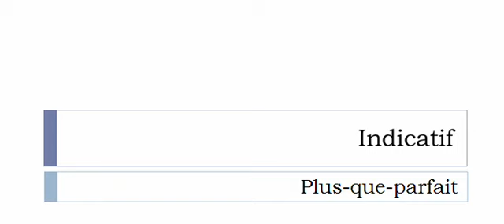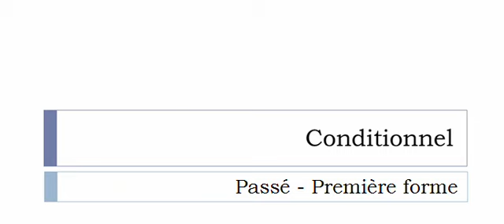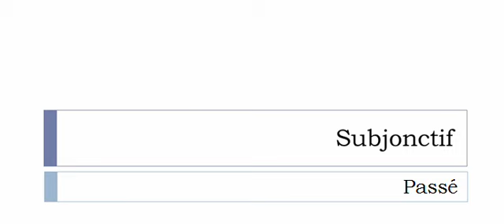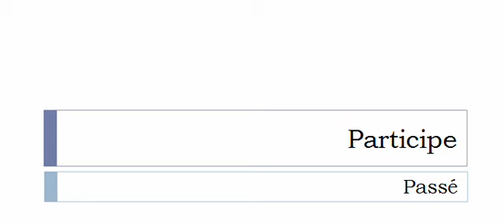Conjugaison française = Toutes les formes